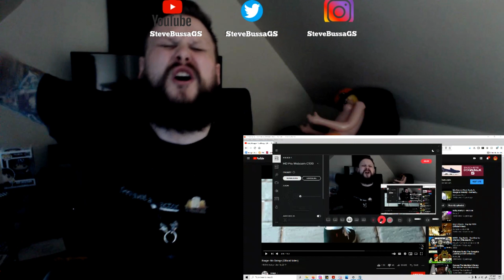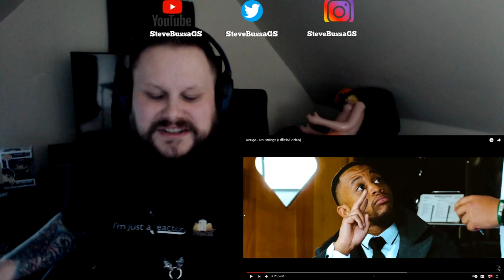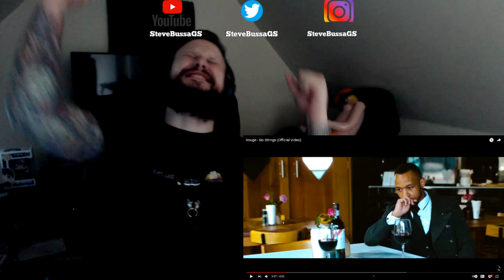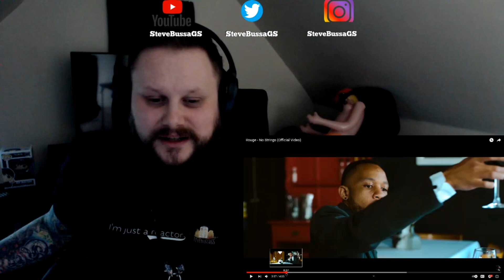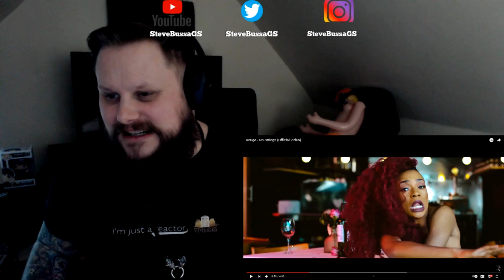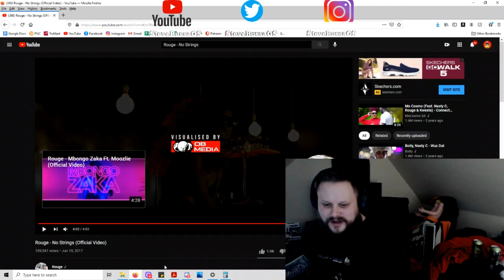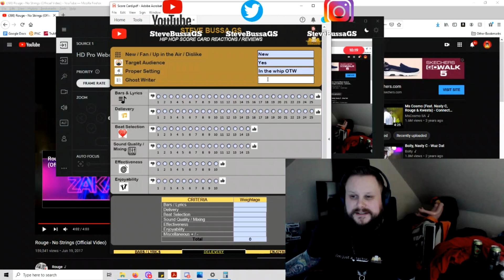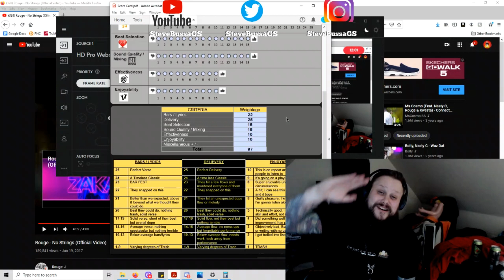Score Card Reactions : Rouge - No Strings